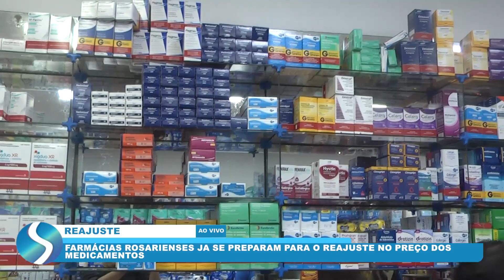AS FARMÁCIAS JÁ SE PREPARAM PARA OS NOVOS PREÇOS APÓS O REAJUSTE DOS MEDICAMENTOS